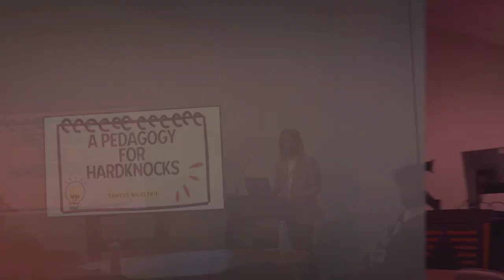Inaugural CANDLE Lecture Series: The Future of Belonging in Education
The inaugural CANDLE Lecture Series is a platform that shines a spotlight on exceptional thinkers, creators, and scholars whose profound expertise, groundbreaking research, and creative artistry have significantly enriched the education sector. The name "CANDLE" is derived from the pillars of the MCEE CANDLE Framework, which encompass Culturally Relevant Pedagogy, Appreciative Inquiry, Neuroscience, Data and Digital Pedagogy, Leadership, and Experiential Learning. Each lecture within this series delves into one or more of these elements, sparking transformative conversations, fostering collaboration, and fueling the ongoing innovation underway at the MCEE and across the world. Through the CANDLE Lecture Series, we aim to illuminate the path forward in education by engaging with these critical pillars and exploring their impact on teaching, learning, and educational leadership. Join us in this journey of enlightenment and transformation as we seek to shape the future of education through meaningful dialogue and visionary ideas.